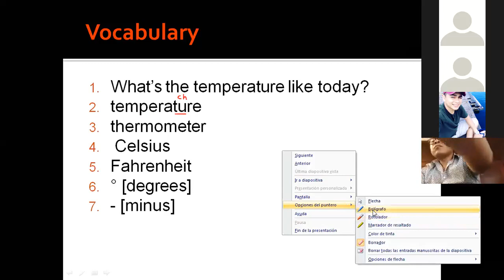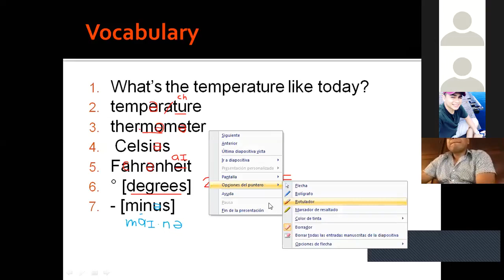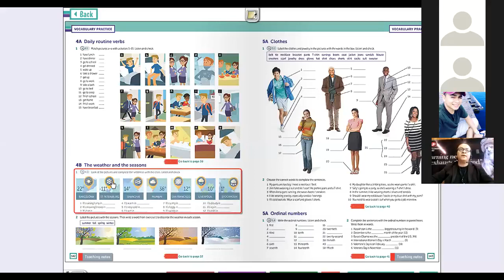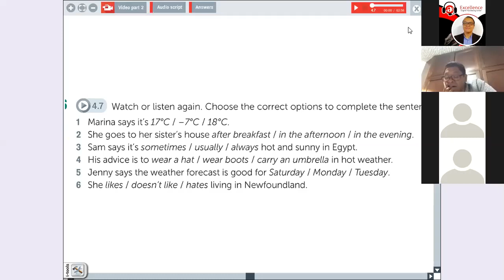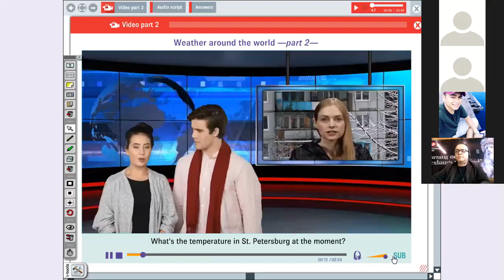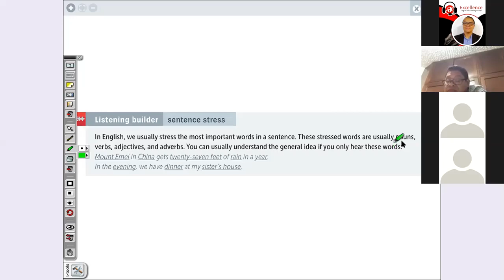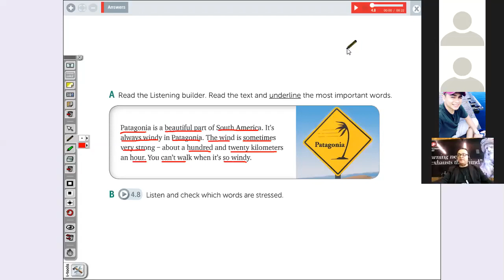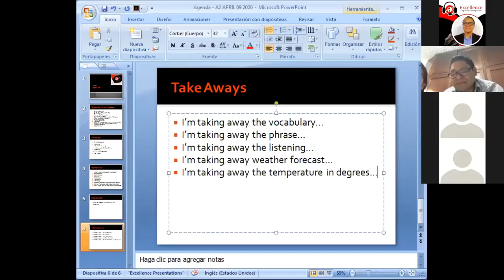Weather Vocabulary and Listening Practice • Inglés para Latinos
🍏💻 WEATHER VOCABULARY AND LISTENING PRACTICE. En este extracto de nuestras clases de inglés a distancia para personas de nivel Principiante y Básico.

🍎👨‍🏫Contenido

VOCABULARY
•Asking for the temperature of a place
•temperature, Celsius, Fahrenheit, ° [degrees], - [minus], Weather forecast –pronostico del tiempo, advice –consejo [ad•vais] uncountable, It’s a good idea to wear warm/fresh clothes.

LISTENING
•Listening for degrees Celsius and Fahrenheit
•Listening for Sentence Stress